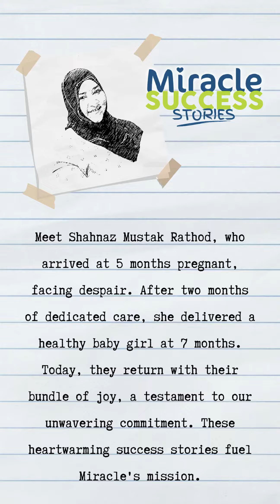Patient Successful story - Mr. & Mrs. Rathod Miracle Women's hospital - Rajkot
Miracle Women's Hospital
5th Floor, Miracle doctor house
Opp Balaji Hall,
150 ft. ring road,
Rajkot.

For more information about our
HIGH RISK PREGNANCY UNIT & Miracle Maternity Package,

📍Google Maps Plus Code: 7QCJ+W2 Rajkot, Gujarat

Please give us a 5 star review on google!

shorturl.at/mENQR